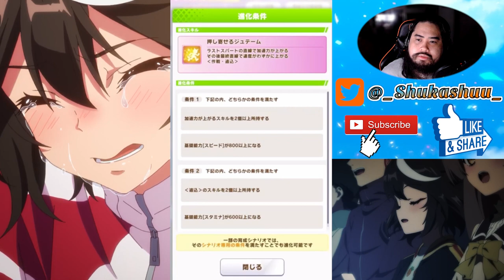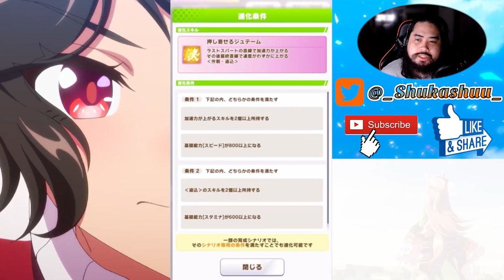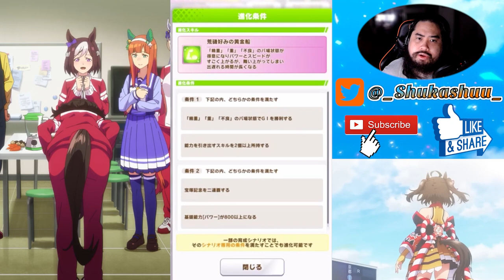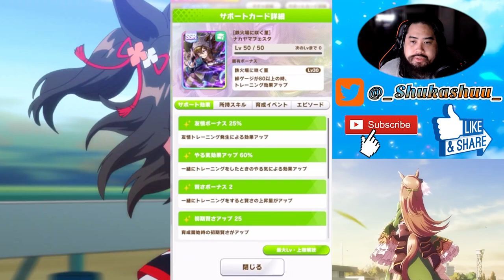So... I Did Some Pulls.... | La Mode 564 Gold Ship Banner Overview & Summons | Uma Musume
In this video, I will be going over the new Gold Ship banner and the support card. I also do summons!!

Releasing this a little earlier just to get it out there as early as possible.